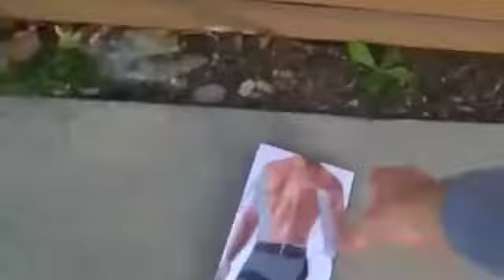SWORDS OF DARKNESS THEN REDNESS THEN WHITENESS Sped Up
Look in this description:
All thanks to Toby Turner and his games channel
I don't own the original but I did Sped it Up